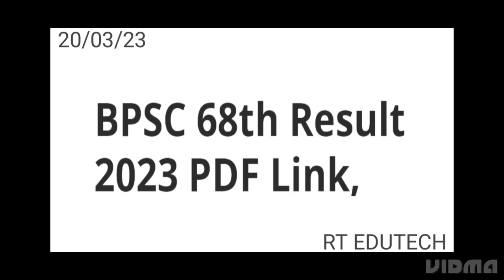BPSC 68TH PRELIM RESULT 2023 RELEASED TODAY 20 MARCH? HOW TO CHECK,SELECTION PROCESS,EXPECTED CUTOFF